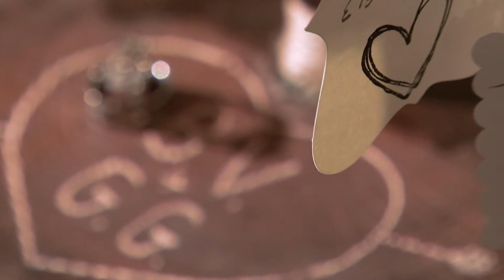Wedding Photography Houston TX - Getting Ready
Wedding Blanca & Guillermo - Getting Ready
by 713Photography